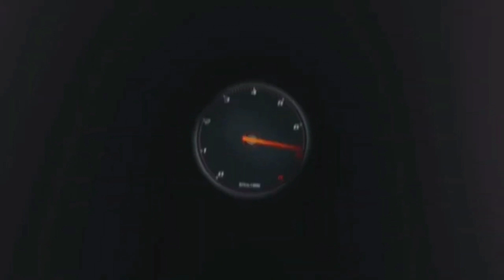LA DOMANDA DELLA SETTIMANA 💥 SEI D'ACCORDO CON ROSBERG??? 🤔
LA MIA ATTREZZATURA :

THRUSTMASTER T300 GT EDITION:

HORI RWA APEX RACING WHEEL PS5:

BASE RICARICA PAD PS5 OIVO:

MICROFONO BOYA:

CHIAVETTA SANDISK EXTREME PRO 128 GB:

MEMORIA INTERNA SSD 500 GB PS5:

CUFFIE PULSE 3D PS5:

PC CHUWI:

XBOX SERIES S:

ADATTATORE VOLANTE XBOX PLAYSTATION:

CUFFIE FIFINE GAMING:

CORONA SF1000:

LOGITECH BRIO:

MICROFONO FIFINE:

LAMPADA XBOX:

TAPPETINO MOUSE PERSONALIZZATO:

I MIEI GIOCHI:

WRC GENERATIONS:
FIFA 23:
F1 22:
MOTOGP 22 PS5:
GRAN TURISMO 7:
F1 2021 PS5:
THE WITCHER 3:
FIFA 22 PS5:
GRID LEGENDS:
ASSETTO CORSA COMPETIZIONE PS5:
MOTOGP 21 PS5:
PROJECT CARS 3:
WRC 10:
ON THE ROAD PS4: